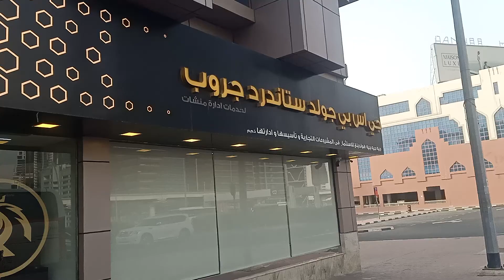GSB Global GSPartners Dubai Office Live Visit World's No1 AI Technology Platform's🤙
*Welcome To*

*GS Partner's 🌍*
Gold Standard Company

*It’s a 10 year old company*
*December 2020 Network Marketing was launched*
*For 2 years they were struggling to hit 2 Million a month*
*But were focusing on infrastructure ,creating conglomerate & building a strong ecosystem*
*Now they’re doing 2 million in a day*
*It will spread like fire 🔥 in India 🇮🇳*
*Now is a very good time to get in & Grab the Top position*

*24×7 Full Business Information Discuss*

*GSPARTNER World's Best Digital Blockchain Technology Platform's,*

*One blockchain One Ecosystem*

*GSB Gold Standard Corporation AG Chairman Of JOSIP HEIT,,*

*If you want to change yourself in this modern digital era, then definitely take a look at this project once.*

*"100% Life Changing Opportunity Platform Don't Miss You,,*

*GSB Gold Standard Bank*,
*Digital Revolution of The World's*,

           *BFH*
*(Business For Home)*

*What Is This Blockchain Technology*

*What Is This Digital Money(Cryptocurrency)*

*What Is This MetaVerse Technology*

*100% Life Changing Motivational Speech*

*GSB Business Opportunity Registration Link*